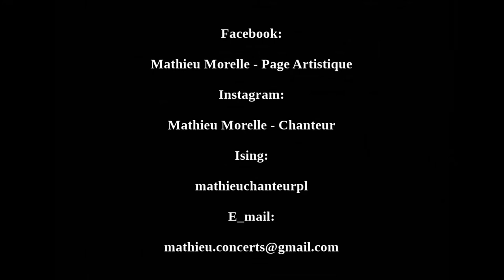Violetta Villas & Mathieu Morelle - "Pod rożą"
Nagranie pochodzi z "Koncertu przyjaciół i fanów Violetty Villas", który był częścią I Ogólnopolskiego Festiwalu Piosenki Violetty Villas o Kryształowy Mikrofon Gminy Lewin Kłodzki, poświęconego pamięci Violetty Villas.